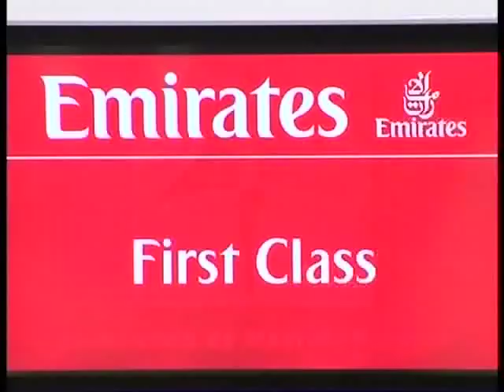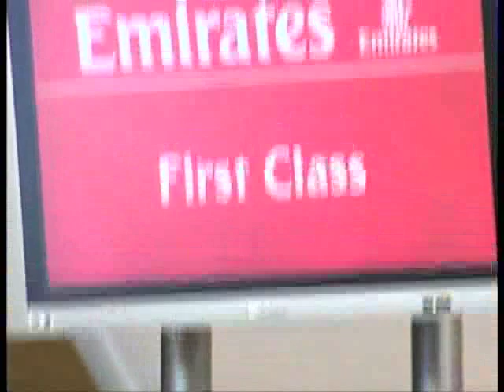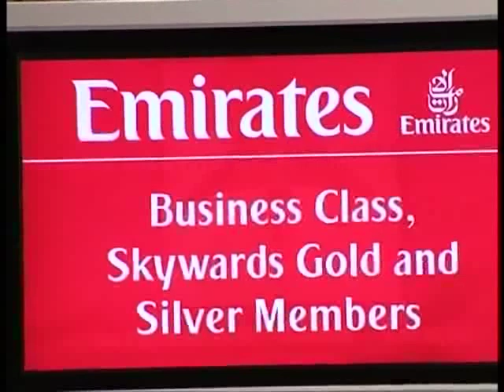Emirates - Entrevista a Fernando Suárez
Emirates - Entrevista al director de Emirates en España Fernando Suárez de Góngora. Intereconomía televisión